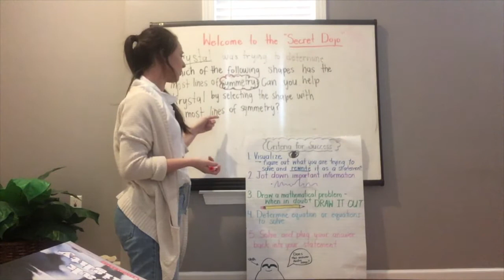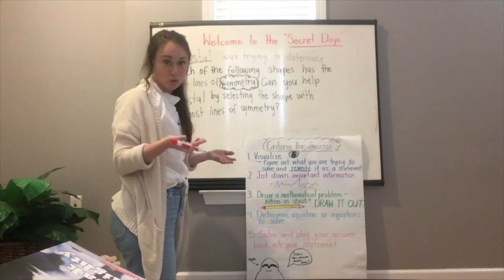POD: Tuesday 3/31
Welcome to the "Secret Dojo for Math Ninjas!"

Here is today's Problem of the Day for March 31, 2020!
Make sure to show all of your work and good luck!